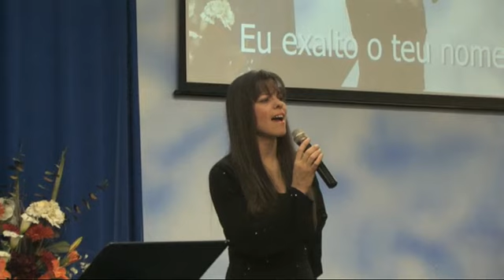Domingo Dezembro 02 2012 Pr Wagner Da Costa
Cultos gravados na Assembleia de Deus Ministerio Cristo para as Nações em Toronto Canadá .